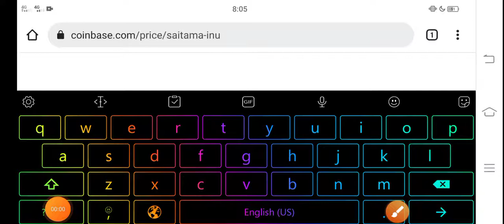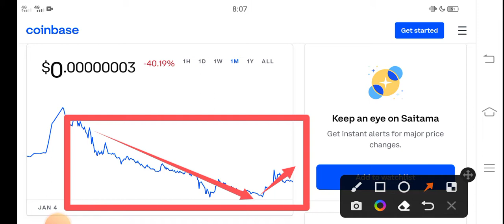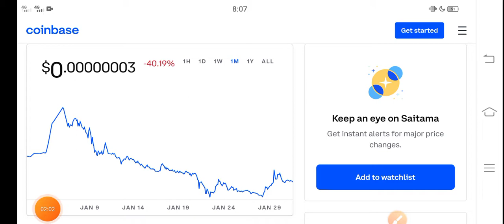Saitama +4000% WOW! || Saitama Price Prediction! Saitama Today News